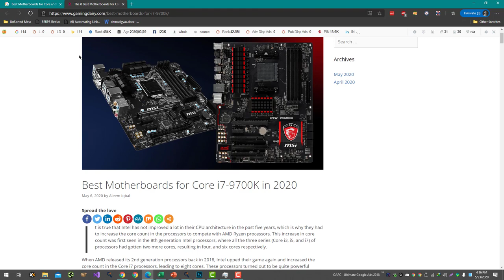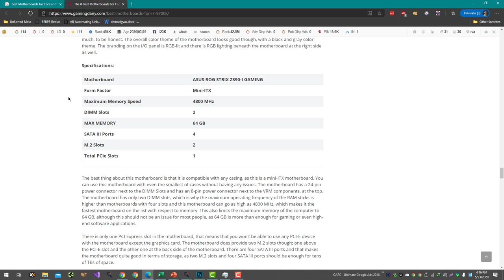Google Ads Impact on Organic Google Rankings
Google Ads, formerly known as Google AdWords, is a paid advertising platform that allows businesses to display ads in the search results and other Google properties. While running Google Ads can help drive traffic to your website, it does not directly impact your organic rankings in Google search.

Organic rankings in Google search are determined by the quality and relevance of your website's content, as well as its performance and authority, as measured by Google's algorithms. These algorithms consider hundreds of factors when determining the relevance and quality of a website, including the content of the website, the structure of the website, and the links pointing to the website.

While running Google Ads can bring traffic to your website, it does not directly impact your organic rankings in Google search. However, if your website is able to convert the paid traffic into organic traffic, such as through email sign-ups or social media shares, this may indirectly improve your organic rankings.

Overall, Google Ads can be a useful tool for driving traffic to your website and generating leads, but it is important to focus on creating high-quality, relevant, and engaging content for your website in order to improve your organic rankings in Google search.

💥💥Vieo Chapters💥💥
00:00 Universal SEO Tool
00:48 Building Dofollow Comment Backlink
03:50 Building Dofollow Forum Backlinks
14:32 Ending